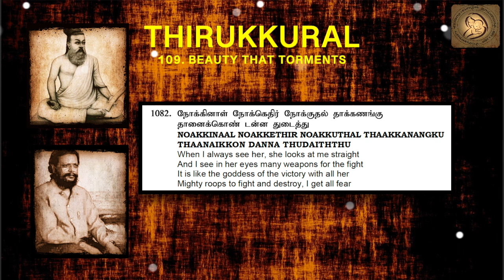Thirukkural in English - Chapter 109 - BEAUTY THAT TORMENTS 1082